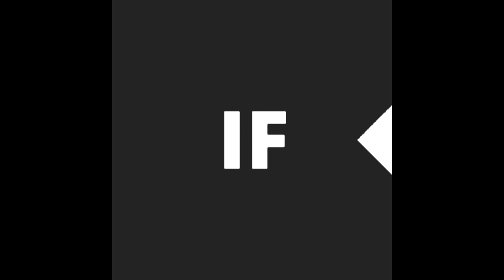Maine Mendoza may bagong Lipstick! [Working with MAC Again] Soho Manhattan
Maine Mendoza may bagong Lipstick! [Working with MAC Again]

Thanks.